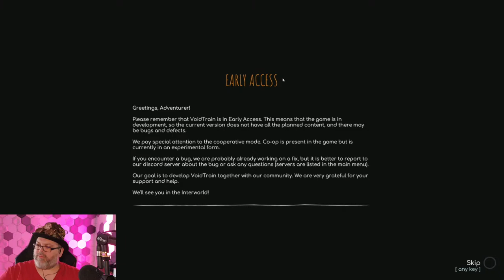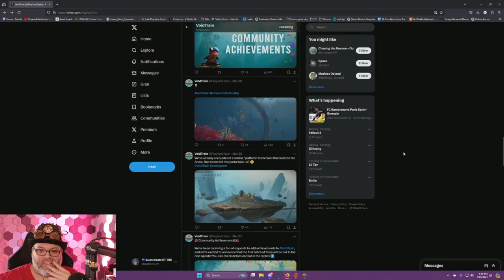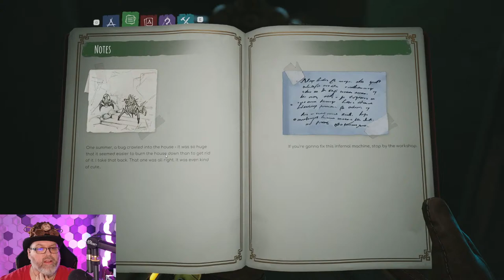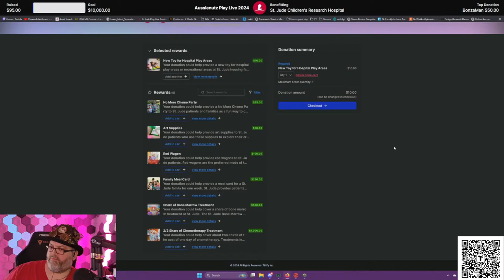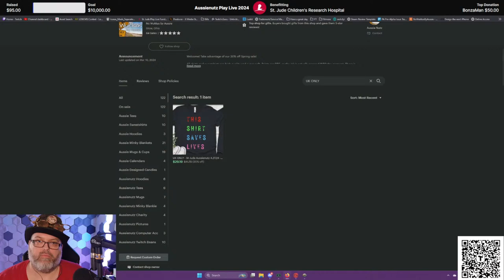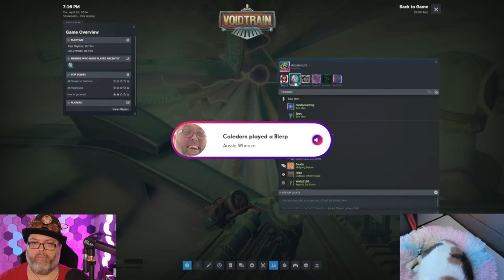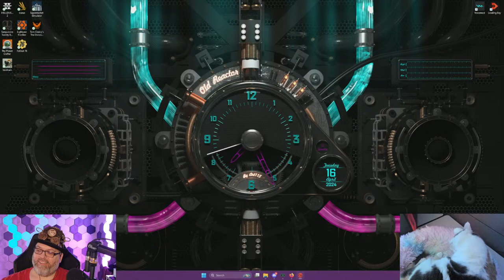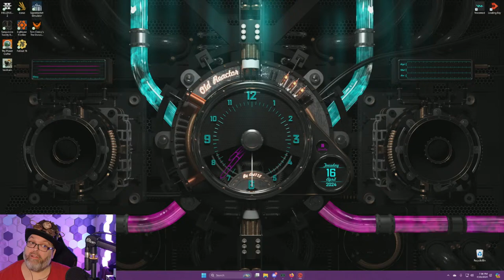Diesel train baby. Now to continue progression!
Schedule
Monday through Friday 5PM till 8PM
Saturday 8AM through 6PM
Sunday 6AM through 12PM

- Aussies Wishlist store for many things, delivers straight to my door!